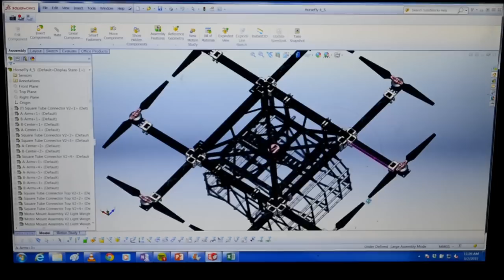HorseFly Teaser Trailer